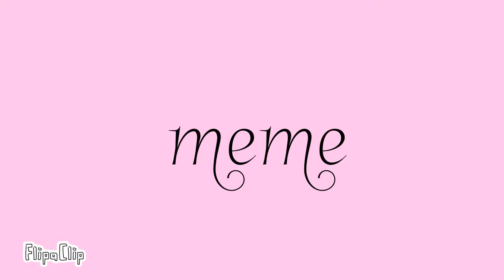Go kitty go meme